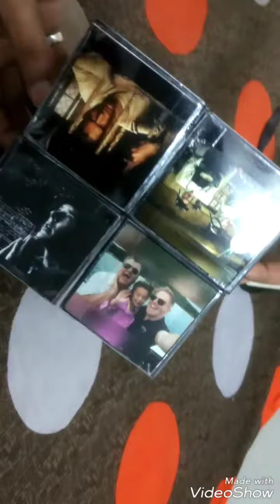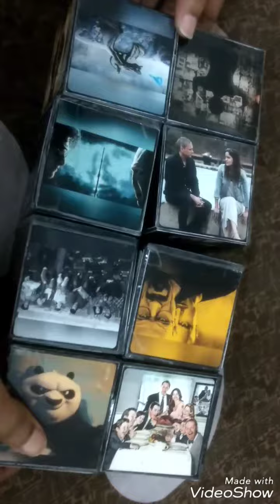Photo cube TV series theme Birthday Surprise